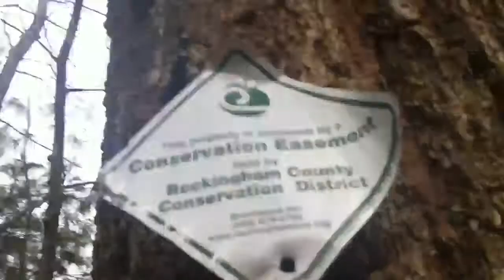Amy come back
Come back amy! Hahaha me and teddy hanging out on a adventure